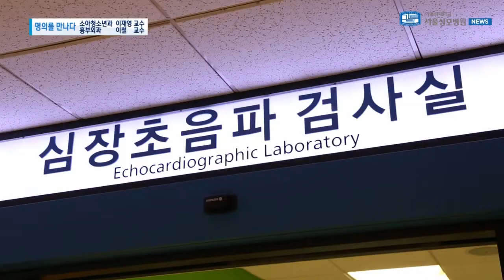[서울성모병원] 9월 뉴스_명의를 만나다, 소아심장팀 소아청소년과 이재영, 흉부외과 이철 교수